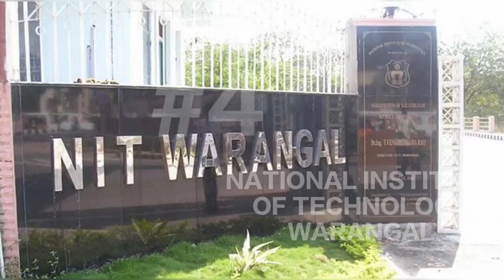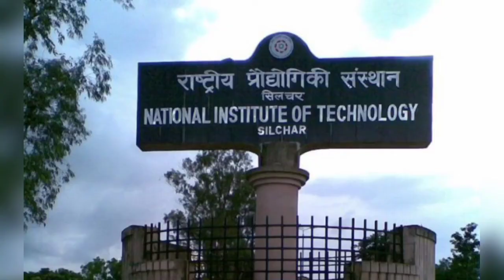Top 7 NITs of India in 2021 | NIRF 2020 | IIT-JEE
Hi.
In this Video you will get find the TOP 7 NIT Colleges of India based on NIRF-2020 Overall Ranking.

Information and Preparation Tips Related to
IIT-JEE, JEE Mains, JEE Advanced, BITSAT, NDA etc...